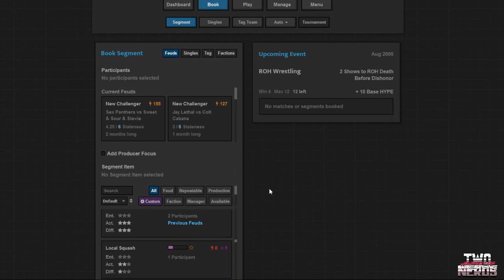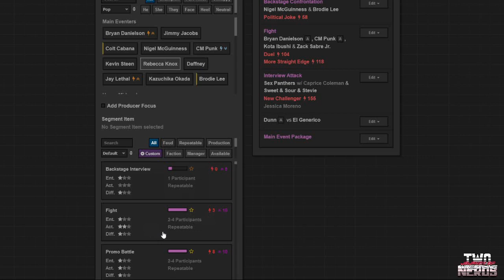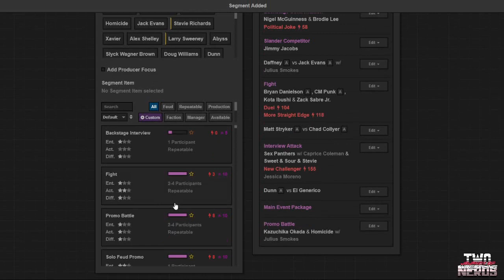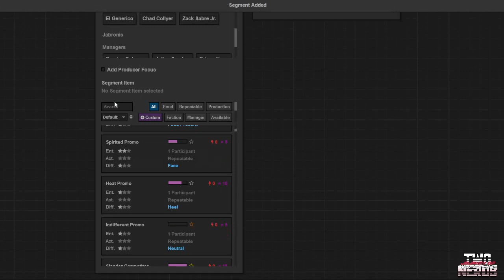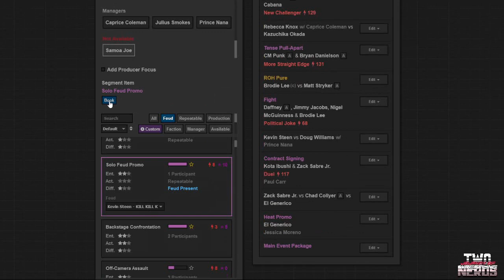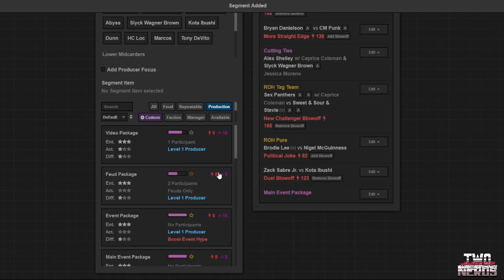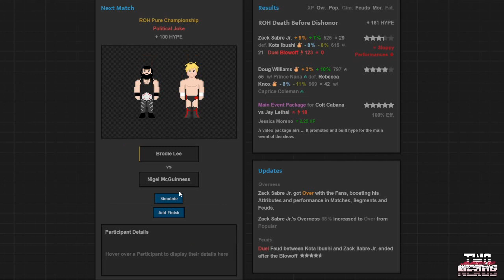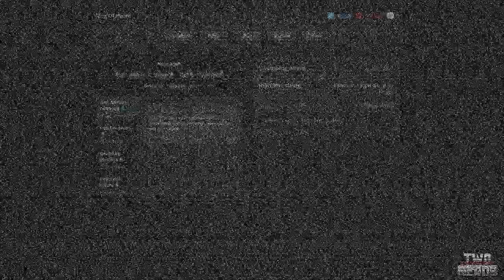ROH Death Before Dishonor '05 - Two Nerds Journey of Wrestling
Eric J. Chucci and The Boy book Ring of Honor against the Ruthless Aggression Era and more in Journey of Wrestling! Jay Lethal tries once more to seize Colt Cabana's title, Stevie Richards and Larry Sweeny defend their Tag Team Championships against Alex Shelley and "Slyck" Wagner Brown, Nigel McGuinness lays claim to Brodie Lee's Pure Championship, CM Punk and Bryan Danielson square off... AND MORE!!!